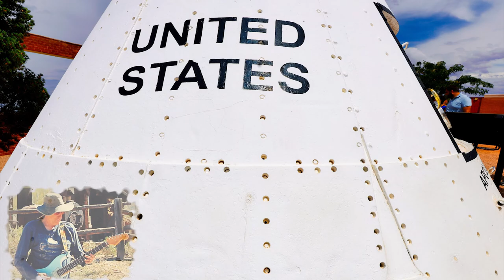Meteor Crater Contemplations Jam September 2023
My ode to an Arizona landmark — Meteor Crater. Like an asteroid in orbit around the Sun, my guitar playing oscillates around galvanic drums and octavating bass in this instrumental jam.

Drums: Superior Drummer 3, Area 33 Expansion Pack

Bass: Ibanez bass direct into a Digitech GNX4 workstation with phaser and chorus effects

Solo Guitar: Fender Strat into a Digitech GNX4 workstation into a Roland Guitar Synth with a little delay added